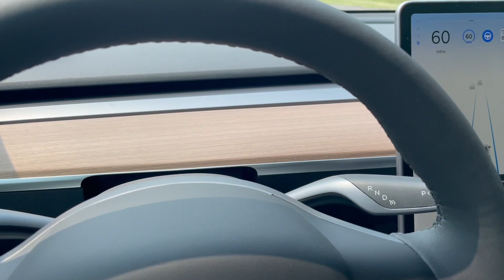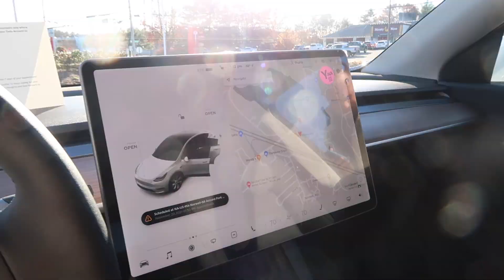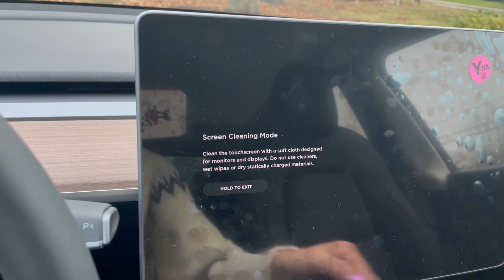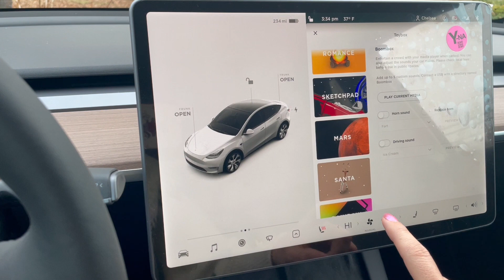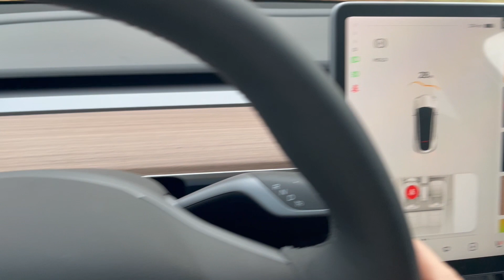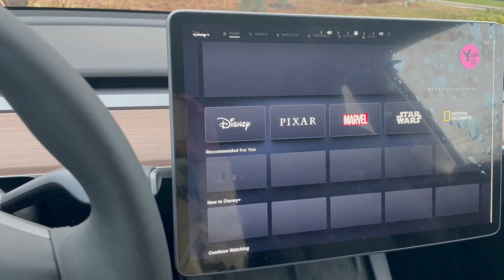I Bought a New Car! My Tesla Model Y Review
This is NOT my normal content, but because I share so much of my life with you here and on Instagram, I thought I'd show you my NEW Tesla Model Y (including my favorites Santa related features)! This Tesla is a 100% electric car, which is new for me (and I'm loving it so far).

*The footage in this video is property of The Fairy Tale Family. You are not allowed to use this footage without permission.